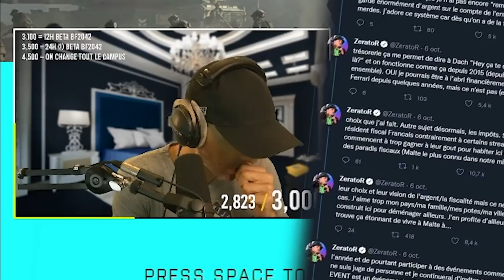Je me fais P-R-A-N-K par @MasterSnakou !!! 🎓 Battlefield 2042